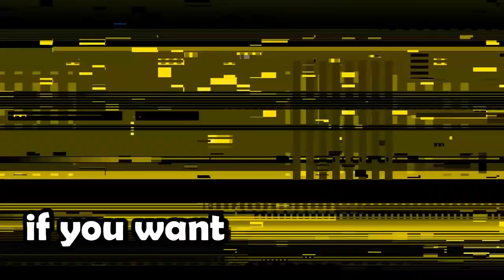Carolina Panthers hire Bucs WR coach Brad Idzik as OC!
Carolina Panthers secure former Bucs WR coach Brad Idzik, a faithful, focused, and determined young coach, coming to the team as the OC, learning under Dave Canales. Idzik has a history of working with great WR groups, and the Bucs, and Seahawks headline that history.

00:00 - Teaser
00:25 - Start

Tune in to Roll Coverage for our daily breakdowns, reactions, and theorycrafting for the sports we love.